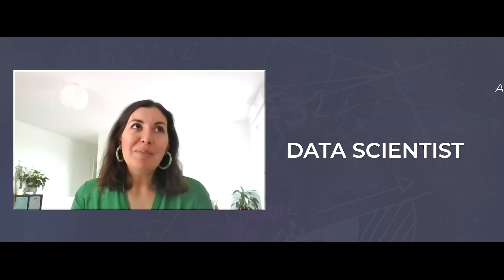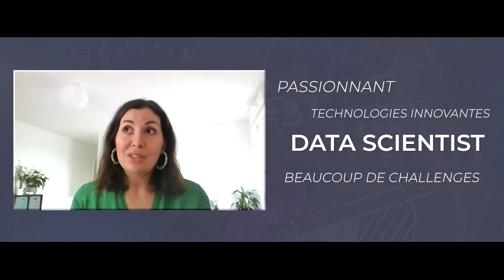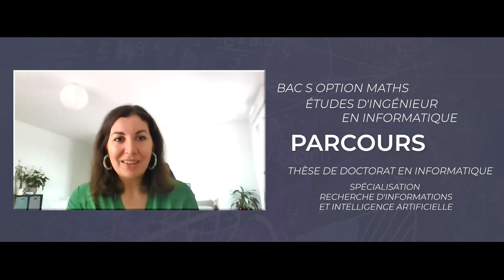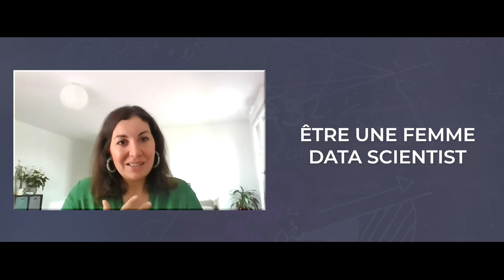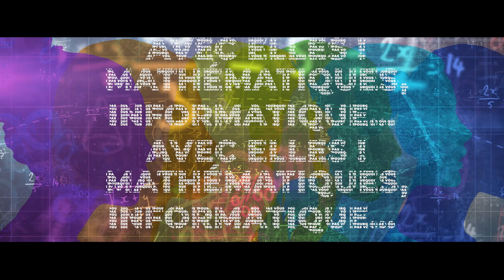Exposition Mathématiques, Informatique...avec elles ! - Mounia Haddoud